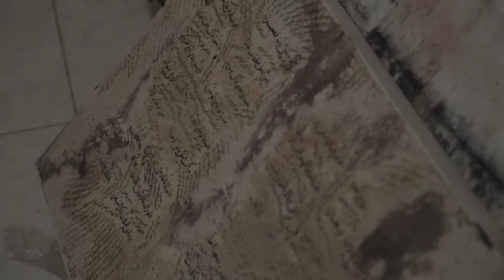MOHAMED ABU el Naga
Full exclusive interview with artist Mohamed Abu el Naga